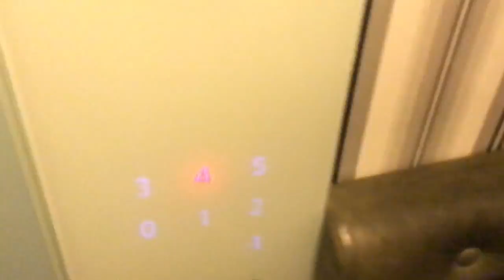Zürich, Two Minute Guide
Zürich is the largest city in Switzerland and the capital of the canton of Zürich. It is located in north-central Switzerland at the northwestern tip of Lake Zürich. The municipality has approximately 400,028 inhabitants, the urban agglomeration 1.315 million and the Zürich metropolitan area 1.83 million. Zürich is a hub for railways, roads, and air traffic. Both Zürich Airport and railway station are the largest and busiest in the country.